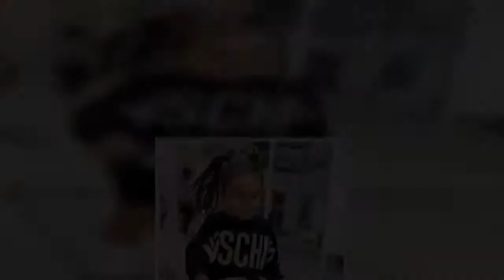Mum hits back at critics over 3-year-old daughter's £20,000 designer wardrobe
A mum has hit back at critics who claim she is spending too much on her three-year-old daughter's £20,000 designer wardrobe.  Hena Paja started dressing little Sorenna in designer clothes when she was just a baby and has now built up a wardrobe showcasing more than 400 outfits by the likes of Gucci, Burberry, Moschino, Versace, Dior and Ralph Lauren.  Hena, 33, wants her daughter to become a Hollywood actress.  But strangers tell Hena, of Romford, east London, she should just "let Sorenna be a kid".  The full-time mum said: "I have got a lot of backlash from people, especially on TikTok, where strangers tell me to 'just let her be a kid' and to 'stop dressing her up in designer clothes'.  "I just tell them, even 'if we are going to the park, why not look lovely?' Someone's appearance says a lot about them as a person.    "I love picking out her clothes and creating amazing outfits for her to wear; I never push her to take pictures if she doesn't want to but she loves posing up.  "No one can love or educate my daughter better than me".   Hena created an Instagram page for Sorenna, which has a huge 51,000 followers, and the mum uses it to showcase her daughter modelling the designer clothes.   The account is run by 'mumager' Hena, who considers Sorenna a "mini-influencer".    "Since Sorenna turned six-months-old, I haven't had to buy her any clothes because she gets sent them all for free by brands all over the world," Hena added.  "I have always had a passion for photography; I photographed every moment from when she was a baby and noticed that people on social media loved her so I started her own account.  Sorenna lives at home with her mum and dad, Mensor Dreni, 35, who runs his own construction company.   Hena, who has no other children, added: "The reason she has so many followers is because of the way I dress her and her amazing natural poses.  "A lot of people want to know where her clothes are from which is why w=e get to collaborate with so many amazing brands.  "She loves music, dancing, swimming and I hope that in the future, she will be an actress in a famous film!  "That is my dream."